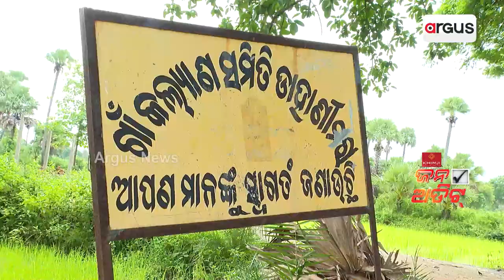Jana Audit : ବିକାଶ କେତେ ସତ, କେତେ ମିଛ !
ଡ଼ାହାଣୀମରା ଗାଁରେ ଝୁଣ୍ଟିପଡ଼ିଥିବା ବିକାଶକୁ ତଳୁ ଉଠାଇବାକୁ ତତ୍କାଳୀନ ସରକାରର ଜୁ ନଥିଲା ।